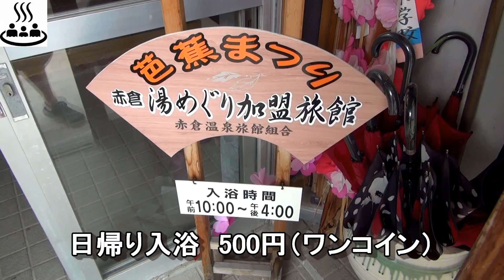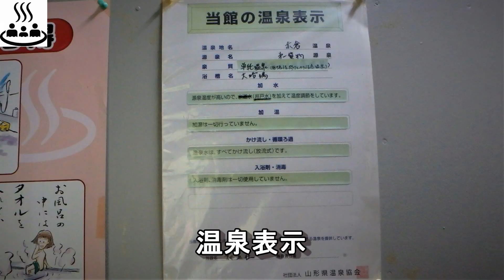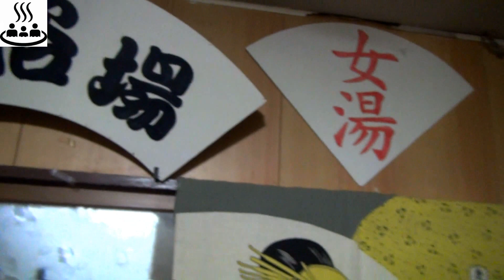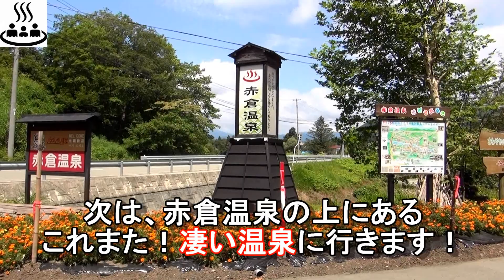【泳げる混浴✨】 穴場でノスタルジック旅館！ 名湯 赤倉温泉 旅館 最上荘 （山形県最上郡最上町） Mixed bathing hot springs in Japan are the best!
泳げる混浴！ここ穴場かも！？更にノスタルジック旅館！赤倉温泉 旅館 最上荘の紹介。
シンプルな湯舟は、約２０畳、水深約５０cmと、まさにプール！？浮き輪で遊ぶ！？
Mixed bathing hot springs in Japan are the best!
※最上荘から赤倉スキー場までは、車で約５分と至近！

「これからも色んな温泉や旅を紹介して行きますので 次回もよろしくお願いいたします！」

※動画は、コロナ禍の前に撮影した映像になっていますので 現在の状況と異なる場合がございますので 誠に恐れ入りますが お出かけ前には 最新情報などのご確認をお願いいたします。
ご視聴いただき 誠にありがとうございましたm(_ _)m

次回は、【　ここも・・・なんですか？　びっくり！デカい！温泉！】です。

今回紹介した 同じ赤倉温泉にある混浴
★vol１　混浴秘湯【赤倉温泉 日本百名湯 湯守りの宿 三之亟(さんのじょう)】　　足元自噴✨温泉に行こう　Mixed Bathing　Yamagata Akakura Hot Spring
★vol２　混浴秘湯【赤倉温泉 日本百名湯 湯守りの宿 三之亟(さんのじょう)】　　ひょうたん風呂+露天風呂　温泉に行こう　Yamagata Akakura Hot Spring ONSEN JAPAN